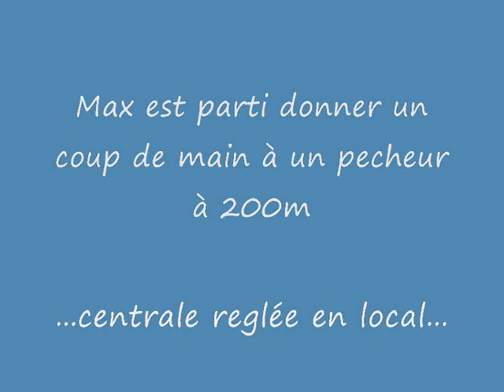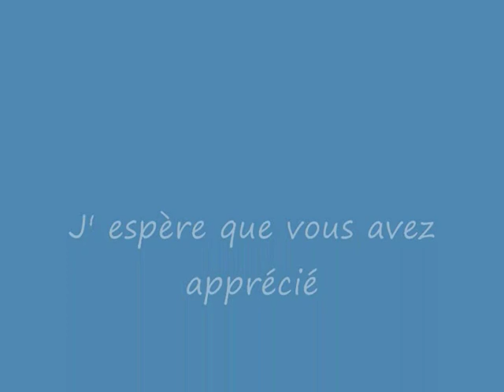Depart carpe centrale hors porté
vidéo d'un départ carpe alors que la centrale était très éloigné ., au final un beau poisson